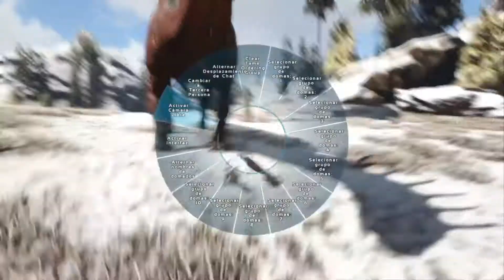ARK LOST ISLAND || COMO TAMEAR UN AMARGASAURUS NIVEL 115 #7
Soy una persona que es aficionado a los videojuegos, no sere el mejor del mundo ni el mejor comentarista pero trato de dar todo de mi en todos los videos espero que te guste y disfrutes del contenido que se sube a diario, un besazo y un abrazo!! no olvides suscribirte y activar la campana!!! tambien compartirlo con todos tus amig@s!!

ESPERO TU APOYO UN FUERTE ABRAZO Y UN BESAZO!

ENTRA AL MEJOR DISCORD DEL MUNDO!!!